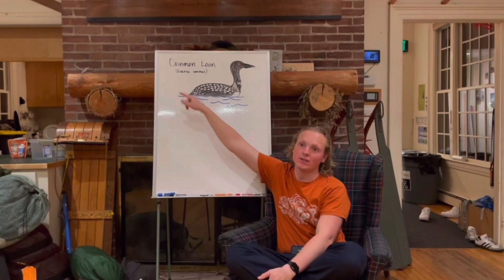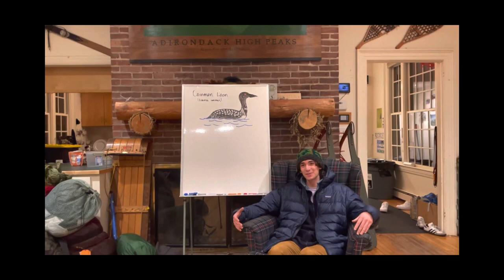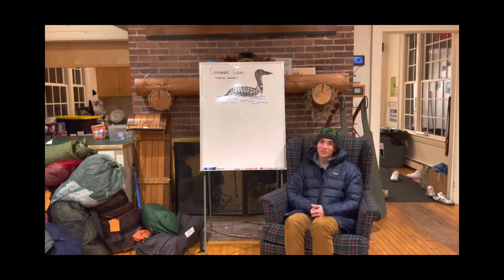Loon appreciation from hamilton college students